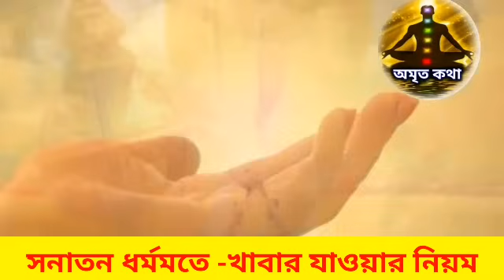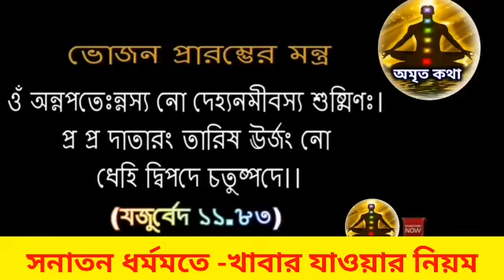সনাতন ধর্মমতে খাবার খাওয়ার নিয়ম - Good Eating Habits by Lord Shri Krishna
Video Title
নমস্কার দর্শক বন্ধুরা, অমৃত কথা এই চ্যানেলে জানাই আপনাদের সুস্বাগতম এই ভিডিওর মাধ্যমে আপনাদের সামনে আলোচনা করা হয়েছে সনাতন ধর্ম মতে খাবার খাওয়ার নিয়ম এই ভিডিওর বিষয়বস্তু হলো, খাবার, মা লক্ষ্মী, খাবার খাওয়ার নিয়ম, সনাতন ধর্ম, শ্রীকৃষ্ণ, মন্ত্র, Mantra, health, healthy lifestyle, eating, good habits, sanatan dharm, shri krishna , maa laxmi, eating habits, pouranik